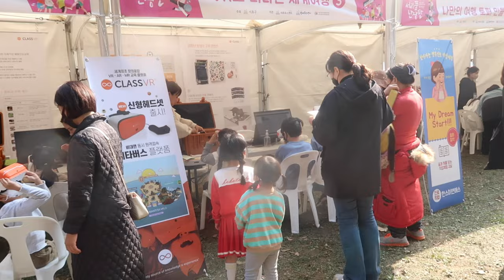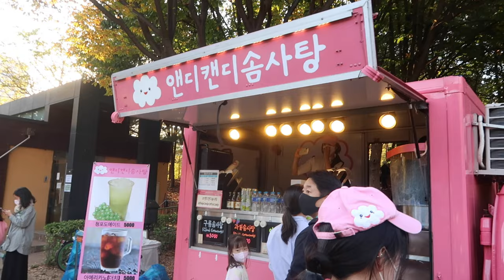육아 브이로그] 밤하늘의 별을 경서 언니 만나러 서리풀난장판 가기 / 아무리 겁쟁이 방글생글이도 오리는 만만해